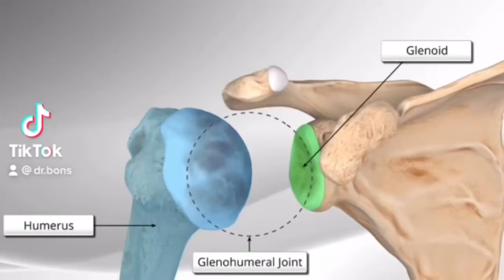Реверсивное эндопротезирование плеча